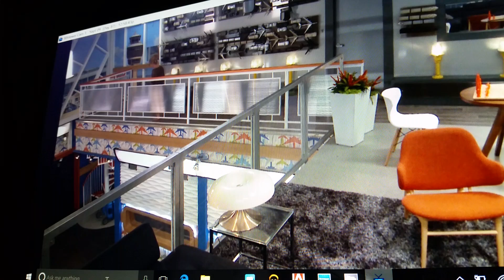Nicole and Corey / crush on corey / 9.9.16 1258pm